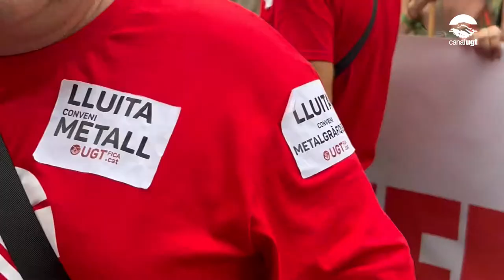Els sindicats es mobilitzen per demanar un augment dels salaris